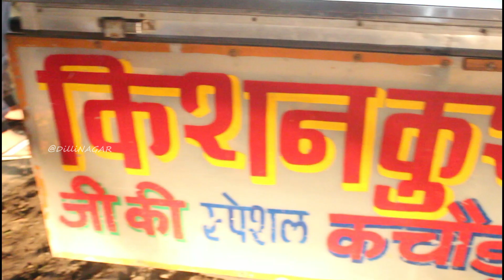sabse sasti aur Chatpati Moth Kachori | Indian Street Food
Location | kishan Moth Kachori Wala

C-1 Janakpuri Bus Stand,Pankha Rd, Block C1, Janakpuri, New Delhi, Delhi 110058